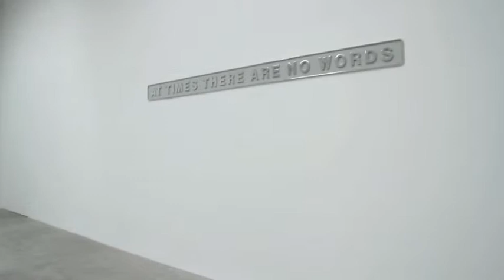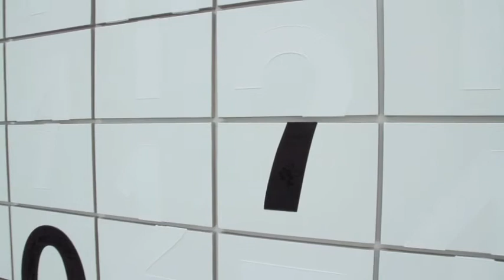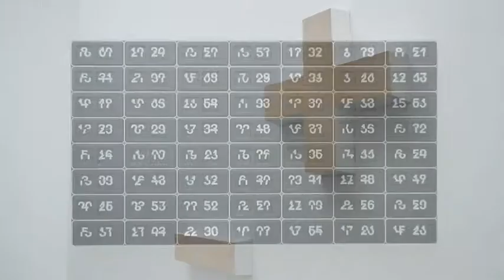Darren Almond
September 20 - October 25, 2014
1062 North Orange Grove
Los Angeles, CA
Opening Saturday, September 20, 3 - 5 PM
For more information on Darren Almond, please